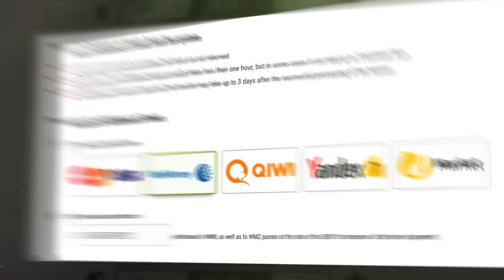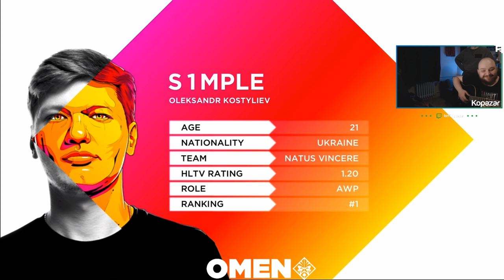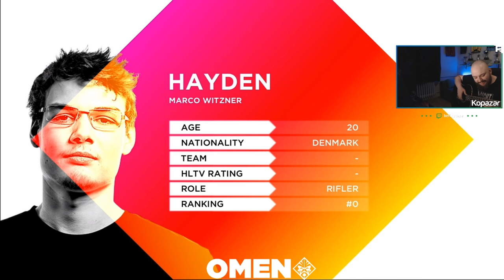Dev1ce VS N1K BERK RİP TEPE SUNUMUYLA 1 VS 1